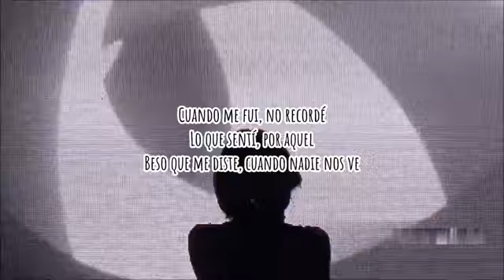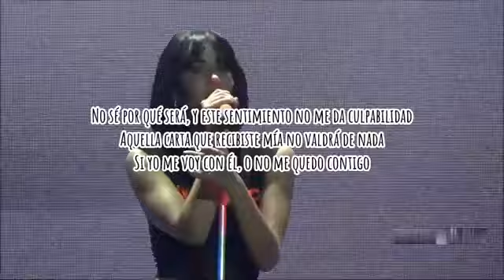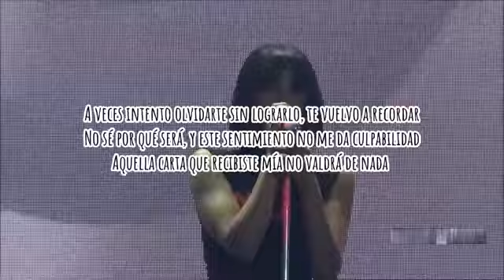The Killers - Aitana (Letra/Lyrics)